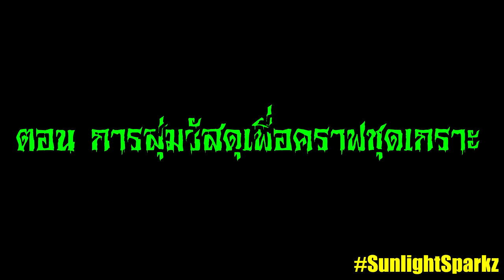เมื่อทุกคนสุ่มวัสดุในการคราฟชุดเกราะ ในมายคราฟ! (Minecraft Noob Vs Pro Vs Hacker Vs God)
วันนี้นะครับผม เราจะมาดูทุกคนสุ่มวัสดุในการคราฟชุดเกราะ ในเกมมายคราฟ พวกเขาจะมีความรู้สึกยังไงกับชุดเกราะที่เขาได้ ไปชมกันเลย!!